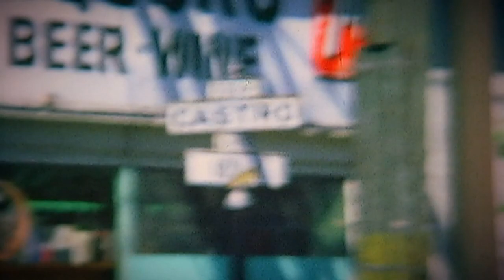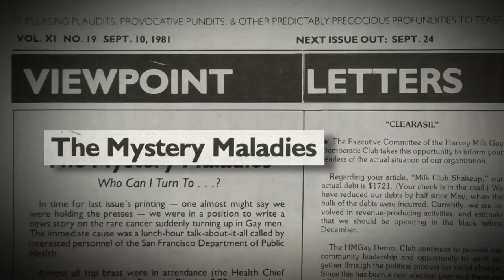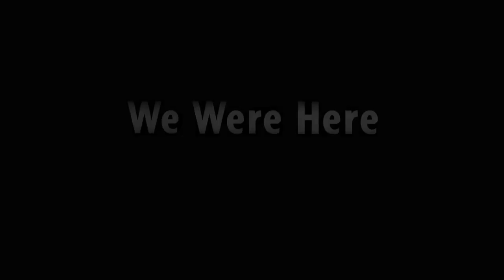David Weissman and Bill Weber - We Were Here - AIDS in San Francisco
I produttori David Weissman e Bill Weber co-diressero il documentario datato 2001 "The Cockettes", narrando la storia la storia della leggendaria compagnia teatrale di hippie e drag queen a San Francisco, durante gli anni 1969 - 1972. We Were Here (lett. Noi Eravamo Qui) rivisita, dieci anni dopo, San Francisco, per mostrare come la sua fluorescente comunità gay sia stata colpita da un inimmaginabile disastro.
We Were Here è il primo documentario che permette di affrontare con profondità l'arrivo e l'impatto dell'AIDS a San Francisco. Esplora come gli abitanti di questa città si siano ammalati e come hanno reagito a questa catastrofica epidemia.
Benchè la storia sia ambientata a San Francisco, questa pellicola estende le sue riflessioni al di là di San Francisco  e della stessa epidemia. Parla delle nostre capacità come individui di riscattarci, e dell'incredibile forza della comunità di stare unita in amore, compassione e determinazione.